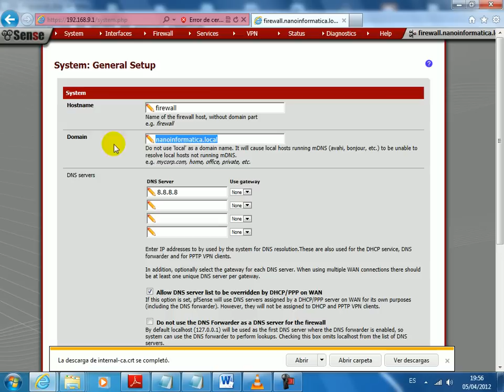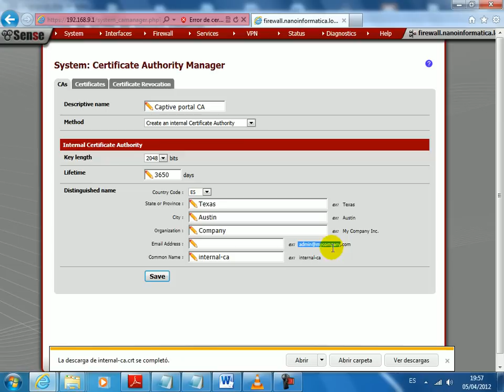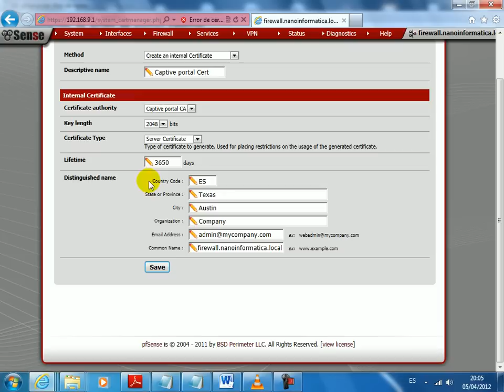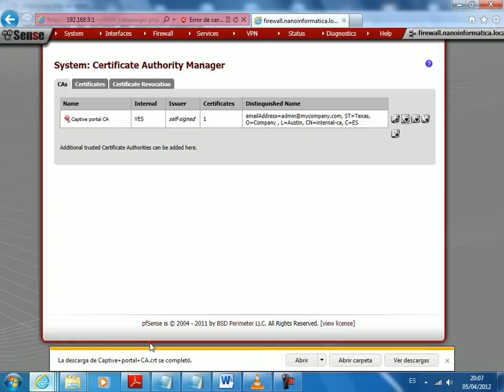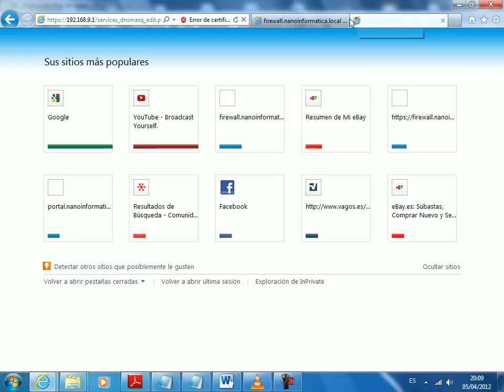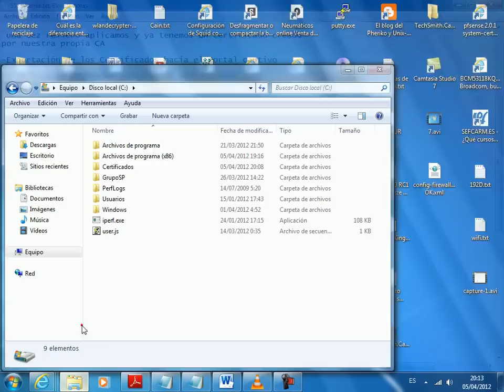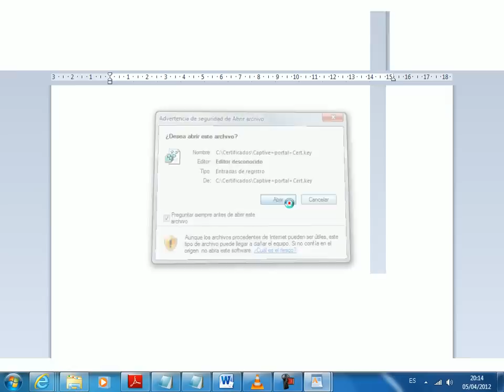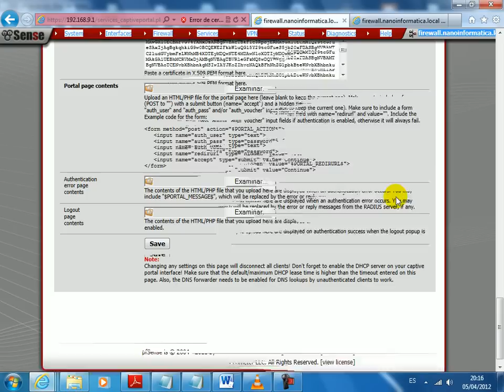Implementar HTTPS en portal cautivo pfSense 2.0.1 Parte1/2 HD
Implementacion SSL en portal cautivo pfSense, creacion  de CA creacion de certificados y
configuracion basico de portal cautivo